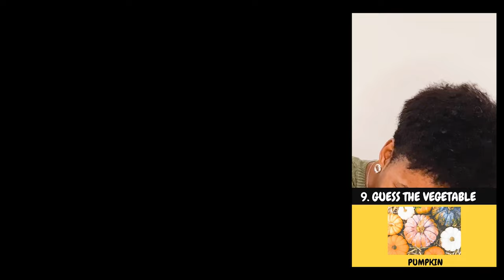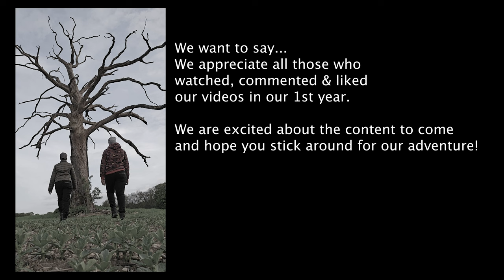A Year On YouTube ⚓️💚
What a great year it has been for us on YouTube. We are excited about what is to come!
Enjoy the recap of our videos & shorts ...

Comment your favourite video from RENxELI x

We are REN & ELI. We do Vlogs, Challenges & Much More!

Do you like the music we use in our videos?

Uphitnis 63" Tripod Stand with 12" Ring Light
Samsung T7 Touch Portable SSD - 1TB
ProCase for Samsung T7 Touch SSD with Shockproof Shell (Black)
Hollyland Lark M1 Wireless Lavalier Microphone
DJI Osmo Mobil 6 Gimble